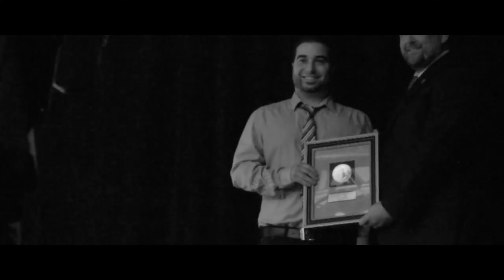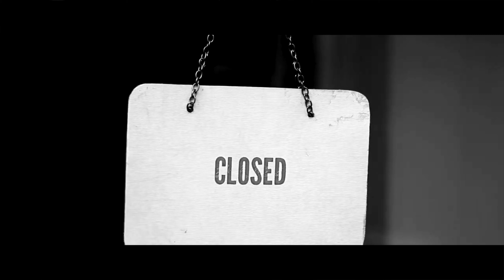Embracing the NEW NORMAL - Pivoting my AV business during the CORONAVIRUS pandemic I AVLIFE: 001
The coronavirus pandemic has taken a toll on the events industry in 2020.

In this video I share parts of my entrepreneurial story leading up until now and how I'm adapting my company to prepare for the next phase... aka " THE NEW NORMAL" . Back in 2012 (to no fault of my own) I lost my job as an AV tech. Which was kind of devastating because it's really what I love to do. However, through this ADVERSITY came a serious OPPORTUNITY .. as it opened the door for me to start my own shop. After 7 years of running a thriving AV business I'm doing my best to pivot as the event world shifts to a virtual environment.